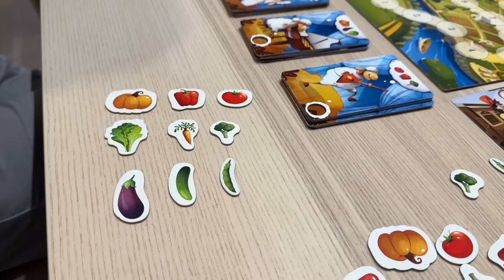Манты-пати у @MalinovskyFamily / Болтательная лепка / Влог США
Манты-пати / Болтательная лепка / Влог США